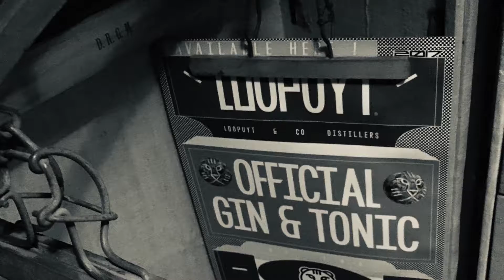Loopuyt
Monsieur Raquette op IFFR 2018  Loopuyt  speak-easy